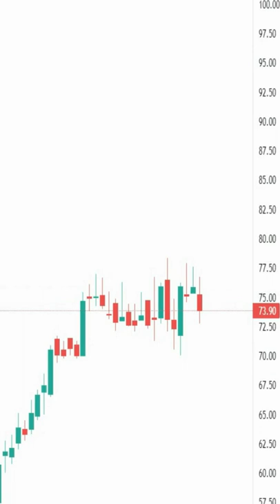bearish engulfing candlestick pattern | bearish candle | basic technical analysis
For my paid telegram channel:- Open your account in upstox using my

bearish reversal candle sticks
bearish engulfing pattern in hindi
bearish engulfing pattern shorts video
bearish engulfing shorts video
how to trade bearish engulfing candlestick pattern
bearish engulfing candle strategy
candlestick patterns day trading
candlestick patters explained
how to read candlestick patterns
how to read candlestick patterns for forex beginners
how to read candlestick patterns for day trading
how to read candlestick patterns in candlestick
chart patterns
chart pattern
candlestick patterns
 candlesticks patterns
 forex chart patterns
 stock chart patterns
 candlestick bearish patterns
 basic of technical analysis
double candlestick pattern
single candle
candlestick analysis
candlestick patterns
candlestick patterns for beginners
technical analysis
candlestick pattern
candlestick chart analysis
candlestick chart patterns
candlestick chart
candlestick trading
candlestick charts